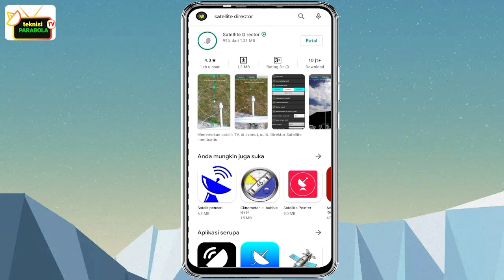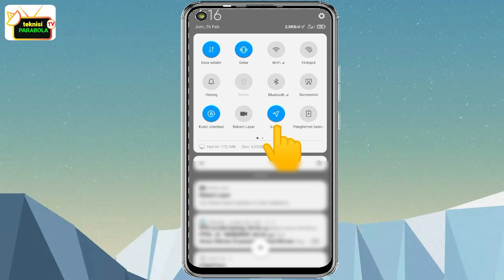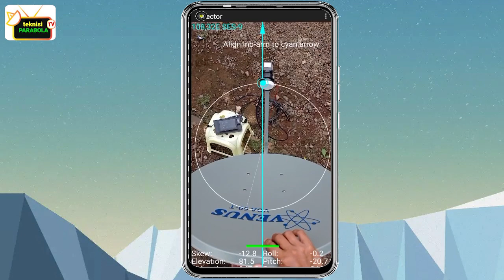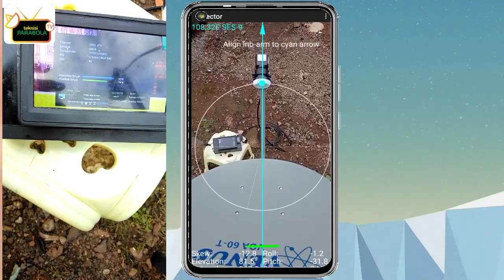CARA MECARI ARAH SATELIT PARABOLA untuk parabola mini menggunakan aplikasi satellite directore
CARA MECARI ARAH SATELIT untuk parabola mini ku band menggunakan aplikasi satellite directore atau cara menentukan arah parabola, cara ini akan memudahkan kita saat tracking satelit ku band atau parabola mini ku band dari daerah mana saja. baik untuk nex parabola ku bnad maupun k vision ku band dan untuk semua satelit menggunakan parabola mini lnb ofset ku band.

Dan buat yang belum subscribe channel ini, silahkan untuk subscribe channel ini, karna subscribe itu gratis gayss...!!! dan membuat saya semakin bersemangat, dan supaya teman" tidak ketinggalan update vidio-vidio terbaru dari saya.

dan jika masih ada pertanyaan kritik / saran,
silahkan tulis pada kolom komentar yang tersedia, di bawah ini
terimakasih.